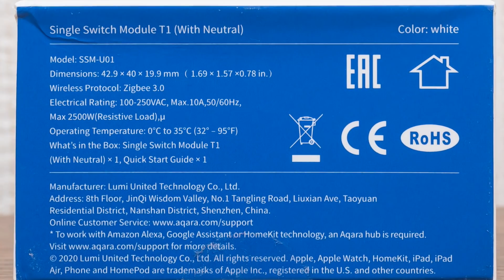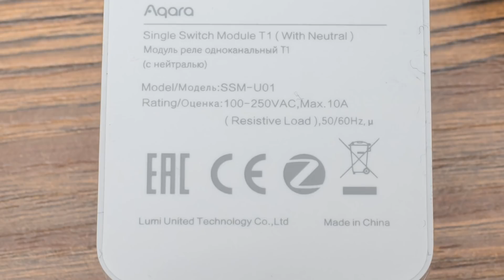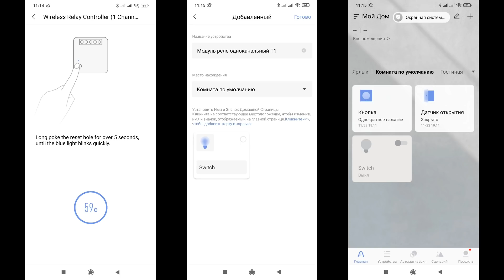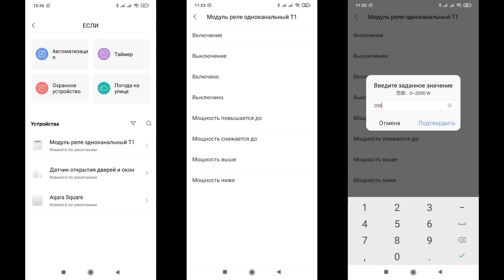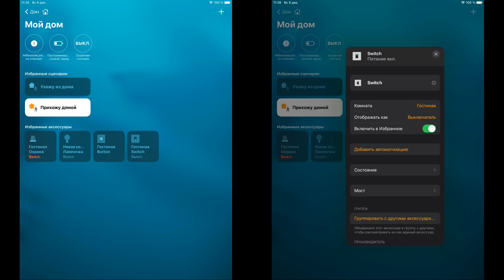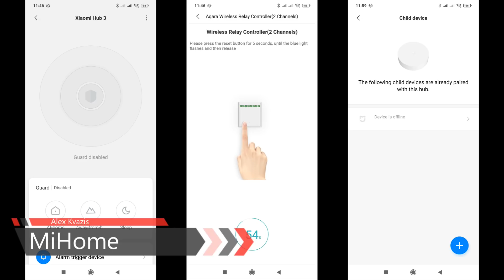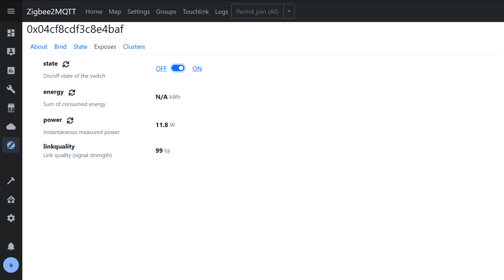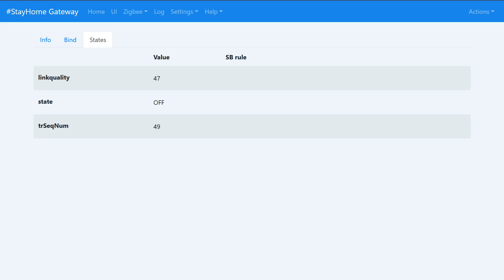Aqara T1 SSM-U01 - zigbee реле для умного дома, с нулевой линией и энергомониторингом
В обзоре поговорим про еще одно реле Aqara серии T1, напомню - это компактные одноканальные zigbee 3.0 устройства c возможностью подключения внешнего механического выключателя. Рассмотрим вариант с нулевой линией и энергомониторингом.

00:00 - Вступление
00:31 - Параметры
00:48 - Поставка
01:20 - Конструкция
02:23 - Сравнение
02:56 - Подключение
04:04 - Aqara Home
05:27 - Автоматизации
07:16 - Apple Homekit
07:55 - MiHome
08:25 - zigbee2mqtt
09:34 - SLS Gateway
10:41 - Тестирование
12:02 - Вывод